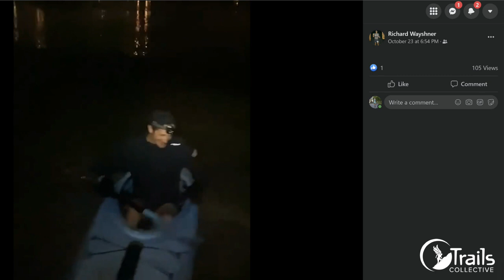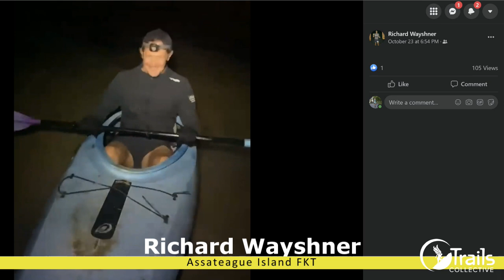Trails Collective Weekly Rundown | October 29, 2021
In this Week's Rundown of the Northeast Trail Running World:
1:53:00 - In the Media: FKT.com & Max King
2:48:45 - UltraSignUp Hotlist
3:48:00 - FKT’s of the Week
5:04:00 - Assateague FKT & Richard Wayshner
12:46:30 - Results
14:23:00 – Corey Dowe on the Cranmore Mountain Race
22:50:00 – Ellie Pell on MFAMTL 6 Hour
28:04:57 – Ben Robinson on Call of the Wilds 50k
36:01:48 - Karen Dunn Call of the Wilds 50k
45:41:32 – Marcella Luna on the Piedmont 8 Hour
51:40:36 - Kassandra Marin 2021 World Beer Mile Classic.
57:27:35 – Upcoming Events